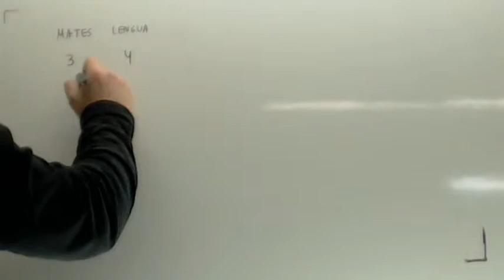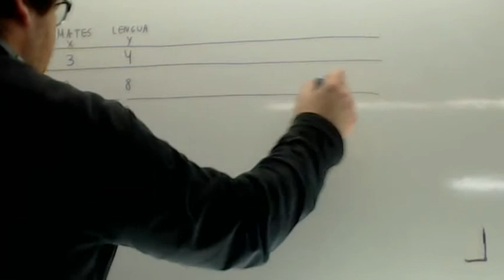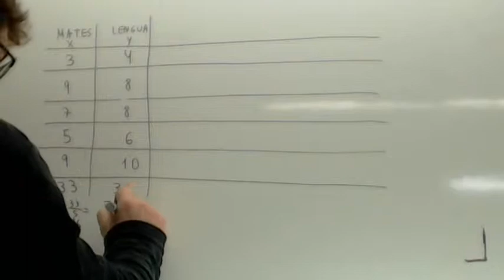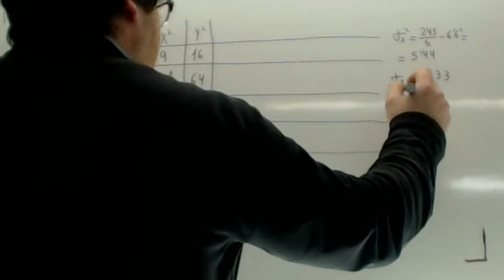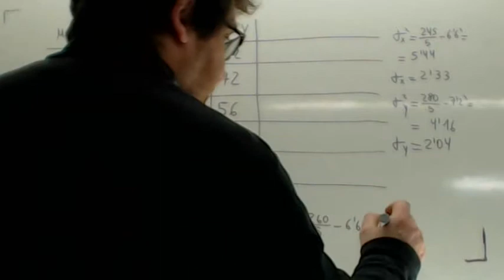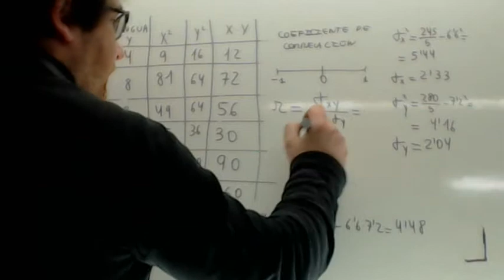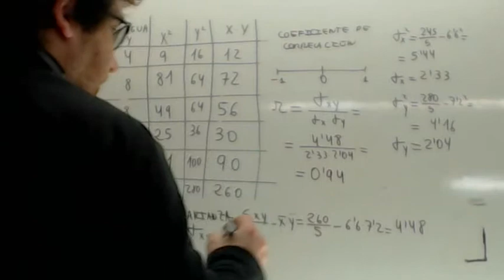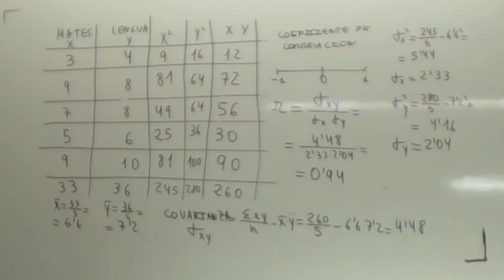Distribucion bidimensional Usero